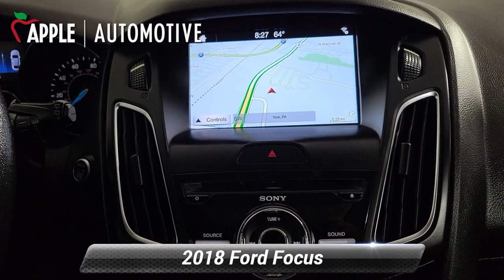Used 2018 Ford Focus Titanium, Red Lion, PA F35889A